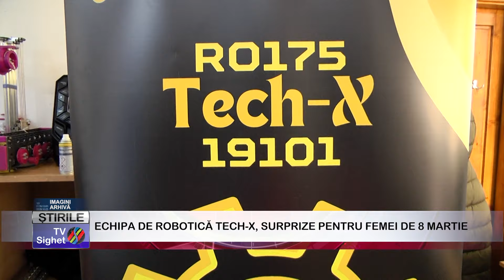04 ECHIPA DE ROBOTICĂ TECH X, SURPRIZE PENTRU FEMEI DE 8 MARTIE